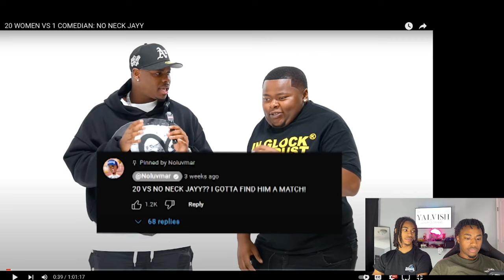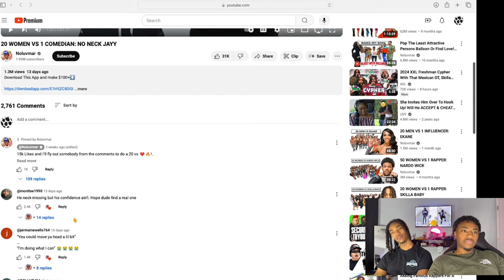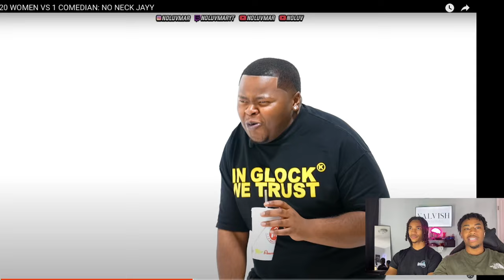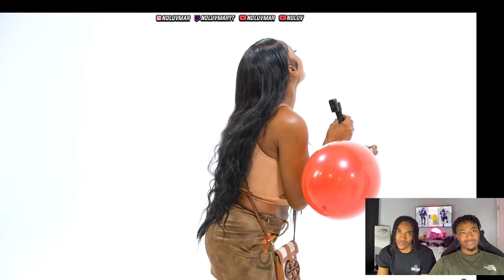20 WOMEN VS 1 COMEDIAN: NO NECK JAYY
Get ready for an epic reaction to one of the funniest and most entertaining videos out there! In this video, we react to '20 Women vs 1 Comedian: No Neck Jayy.' Watch as No Neck Jayy faces off against 20 women in a hilarious and unpredictable showdown. From laugh-out-loud moments to unexpected twists, this video has it all. Join us as we break down every hilarious detail and give our take on the wildest moments.